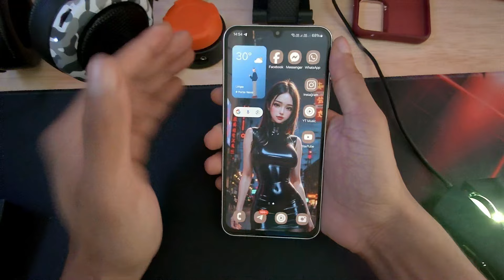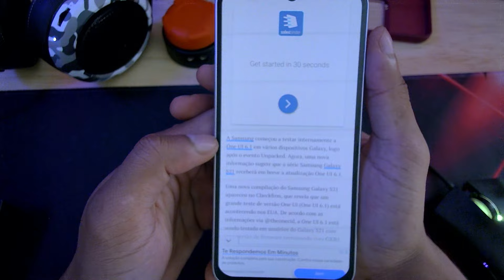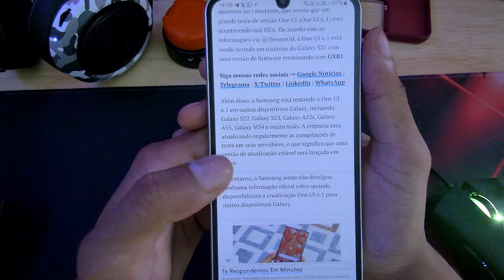🔥COISA BOA! MAIS GALAXY EM MAIS TESTES DA NOVA ONE UI 6.1 - VAI CHEGAR MAIS RÁPIDO (FINALMENTE!) 😍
fonte: SAMMY - FANS